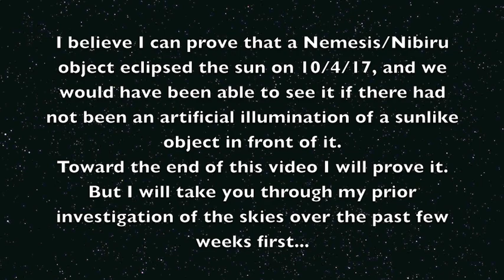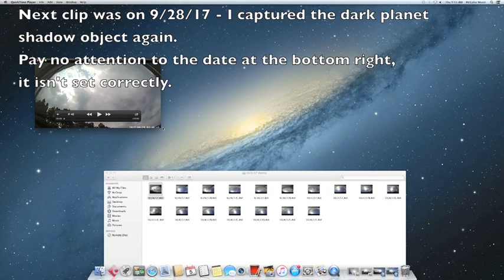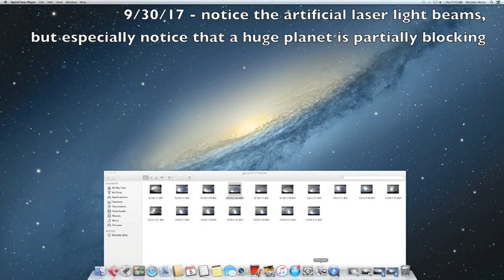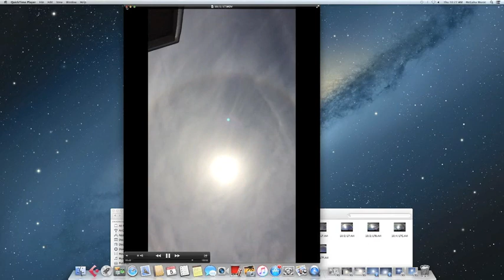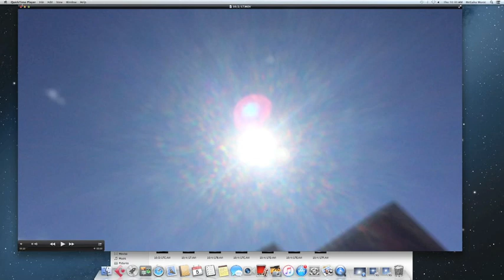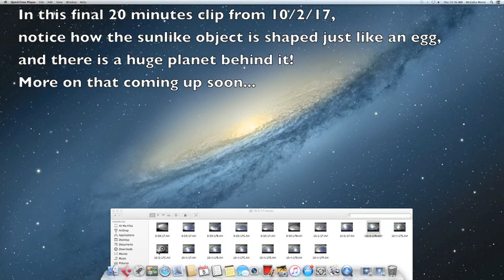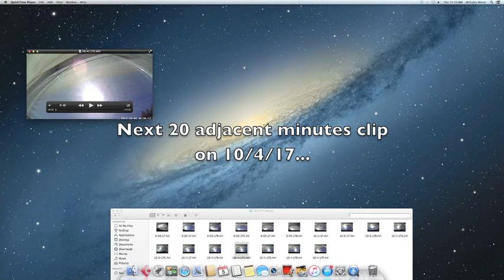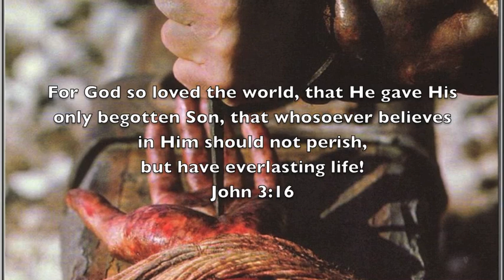Nibiru Eclipse October 2017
I am an amateur astronomer, having studied for 30 years now.
David Meade, who wrote a book about the Nemesis/Nibiru system arriving in 2017 said in one of his interviews several months ago that according to his studies, a Nemesis/Nibiru object would eclipse our sun sometime around the full moon on October 5th, 2017.
I just proved him right with video proof towards the end of this video!!
There was an eclipse of a Nemesis/Nibiru object on 10/4/17, and although the government didn't let us see it by simulating a sun like object, maybe that was a good thing, so people wouldn't panic?